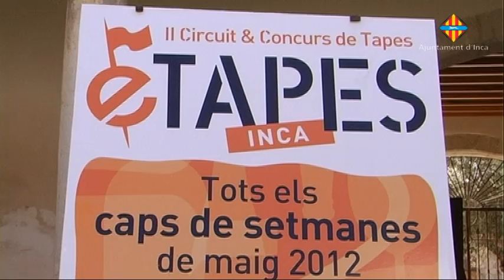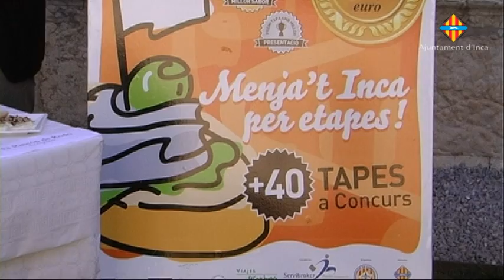eTAPES - Inca 2012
Fins a 19 bars i cafès d'Inca s'han adherit a la segona edició de "e-tapes", un esdeveniment gastronòmic consistent en un circuit i un concurs de tapes que se celebrarà tots els caps de setmana de maig, els divendres a vespre i els dissabtes al migdia i vespre.